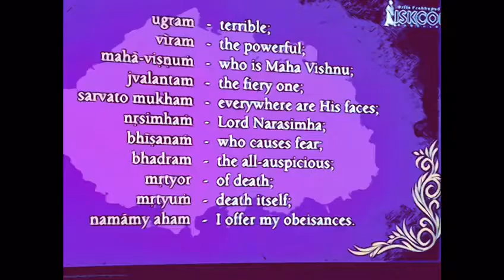bhakti yoga mai 2022